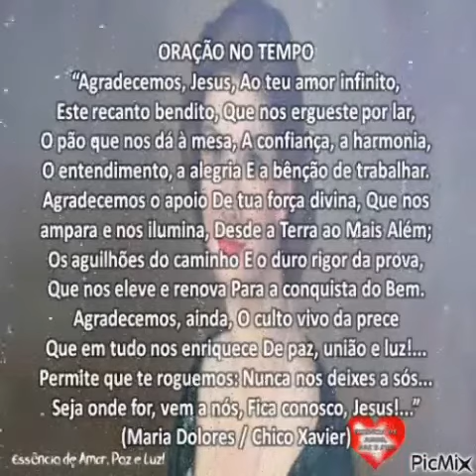Oração no Tempo! Maria Dolores/Chico Xavier! Linda e Abençoada Oração!